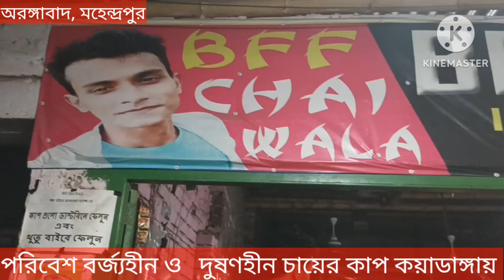বর্জ্যহীন ও দূষণহীন চায়ের কাপ চায়ের দোকানে